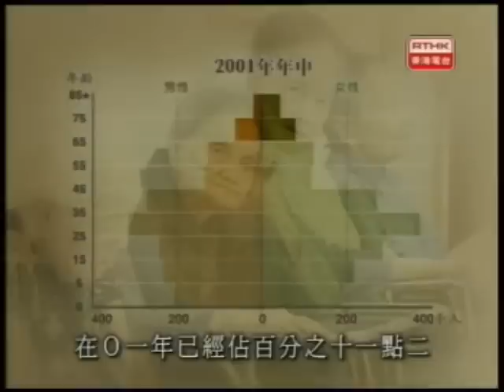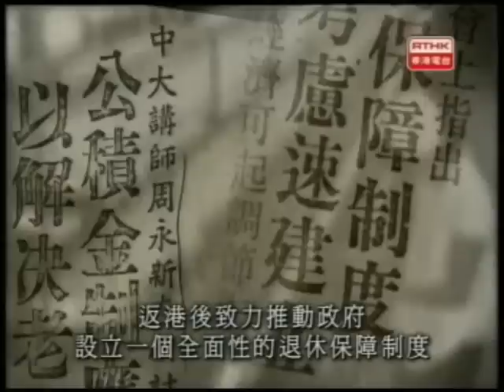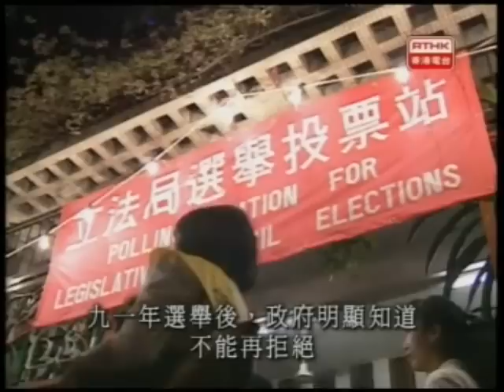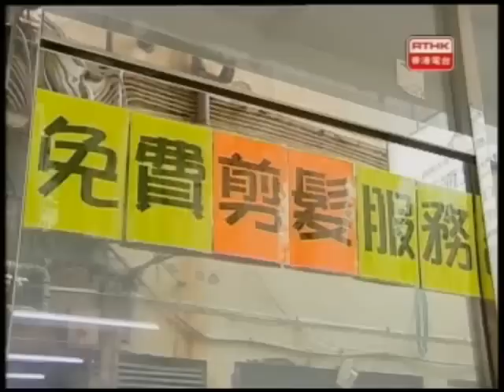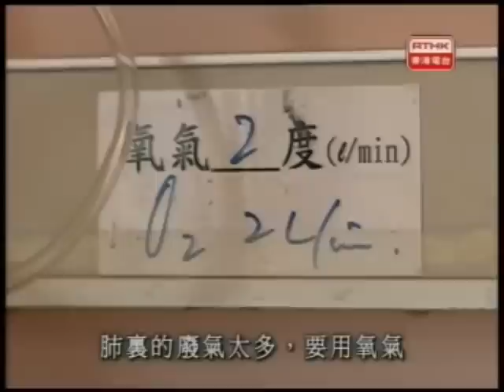鏗鏘集 - 老吾老以及人老(2004)